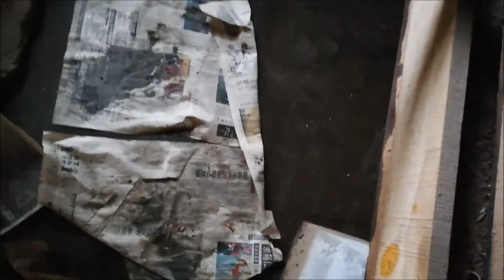「空家リノベーション」雨のたびに床下浸水してくる謎の家を買ってしまった・・・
その時を思い返して、行き場がない、引きこもってしまって辛いなど、悩みを抱えた人たちのためのシェアハウスを作っています。近々クラウドファンディングをしたいと思っています。ページができましたら公開をさせていただきます。よろしくお願いします。